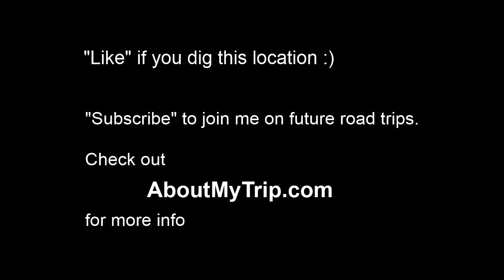52nd St SE (Anacostia, Washington, DC) to Walker Mill Rd (Walker Mill)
Watch in 720p full-screen to view map info. for more info. - Waypoints: 0:13 Central Ave SE
0:14 District of Columbia Public Library-Capitol View Neighborhood Branch
0:14 50th St SE
0:14 Capitol View Branch Library
0:18 50th St NE
0:18 East Capitol Street
0:22 Division Avenue Northeast
0:22 Guiding Light Refuge Baptist Church
0:25 53rd St NE
0:25 53rd St SE
0:26 Toni's Market
0:27 53rd Pl SE
0:29 54th St SE
0:30 55th St SE
0:30 55th Street Northeast
0:31 Shadd Elementary School
0:32 56th Pl SE
0:34 57th Pl NE
0:34 57th Pl SE
0:37 58th Street Northeast
0:37 58th St SE
0:37 True Holiness Church of Christ
0:41 60th St NE
0:44 Southern Avenue Northeast
0:44 Metro - Blue Line
0:44 Southern Avenue SE
0:44 61st Street Northeast
0:48 Watts Branch
0:48 Eagle St
0:49 Urey Pl
0:49 Davey St
0:51 Coolidge St
0:51 Crown St
0:51 Maryland Park Dr
0:51 Congregational Methodist Episcopal Church
0:52 Bugler St
0:52 Maryland Park
0:52 Burgundy St
0:55 Yacht Pl
0:57 Yeoman Pl
0:58 Yost Pl
1:04 Central Ave
1:04 Zelma Ave
1:09 Addison Rd
1:16 Rolling Ridge Dr
1:24 Addison Rd S
1:24 Wilburn Dr
1:26 Cabin Branch
1:34 Ronald Rd
1:36 Saint Paul Baptist Church
1:38 Pine Grove Rd
1:42 Walker Mill
1:45 Walker Mill Rd
1:51 Rochell Ave

52nd St SE (District of Columbia) to Walker Mill Rd (Walker Mill, Prince George's County)
Oct 2011